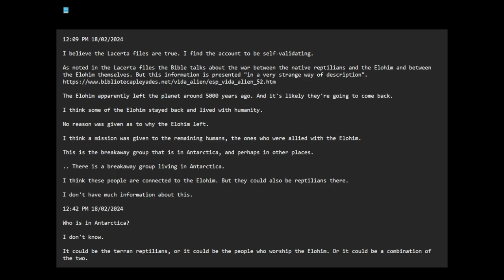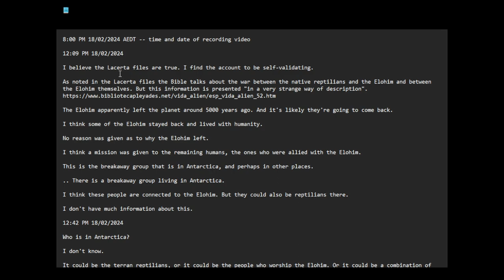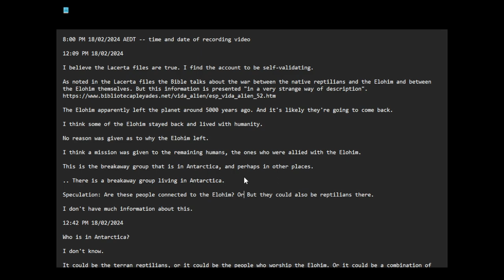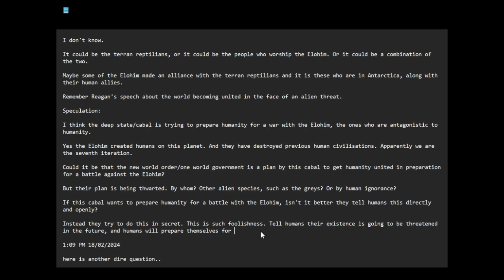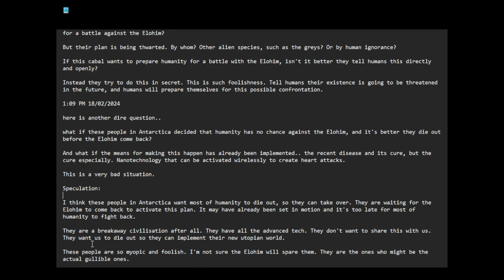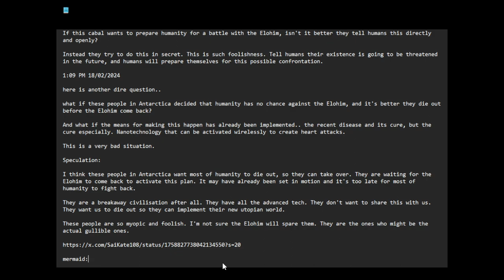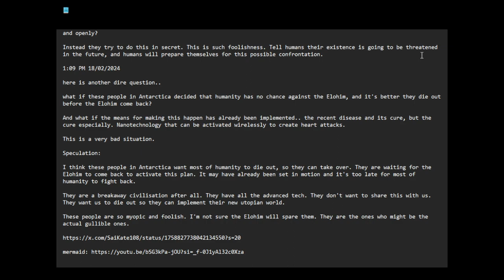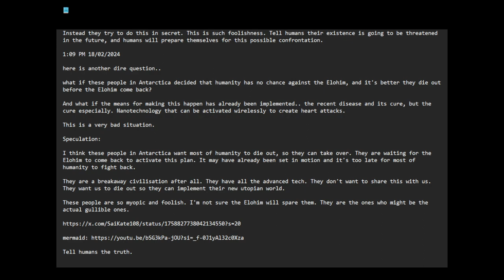we might have to fight the Elohim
8:00 PM 18/02/2024 AEDT -- time and date of recording video

12:09 PM 18/02/2024

I believe the Lacerta files are true. I find the account to be self-validating.

As noted in the Lacerta files the Bible talks about the war between the native reptilians and the Elohim and between the Elohim themselves. But this information is presented "in a very strange way of description".

The Elohim apparently left the planet around 5000 years ago. And it's likely they're going to come back.

I think some of the Elohim stayed back and lived with humanity.

No reason was given as to why the Elohim left.

I think a mission was given to the remaining humans, the ones who were allied with the Elohim.

This is the breakaway group that is in Antarctica, and perhaps in other places.

.. There is a breakaway group living in Antarctica.

Speculation: Are these people connected to the Elohim? Or are they aligned with the terran reptilians? Or is there an alliance between some Elohim, some advanced humans (Atlanteans) and some reptilians?

I don't have much information about this.

12:42 PM 18/02/2024

Who is in Antarctica?

It could be the terran reptilians, or it could be the people who worship the Elohim. Or it could be a combination of the two.

Maybe some of the Elohim made an alliance with the terran reptilians and it is these who are in Antarctica, along with their human allies.

Remember Reagan's speech about the world becoming united in the face of an alien threat.

Speculation:

I think the deep state/cabal is trying to prepare humanity for a war with the Elohim, the ones who are antagonistic to humanity.

Yes the Elohim created humans on this planet. And they have destroyed previous human civilizations. Apparently we are the seventh iteration.

Could it be that the new world order/one world government is a plan by this cabal to get humanity united in preparation for a battle against the Elohim?

But their plan is being thwarted. By whom? Other alien species, such as the greys? Or by human ignorance?

If this cabal wants to prepare humanity for a battle with the Elohim, isn't it better they tell humans this directly and openly?

Instead they try to do this in secret. This is such foolishness. Tell humans their existence is going to be threatened in the future, and humans will prepare themselves for this possible confrontation.

1:09 PM 18/02/2024

here is another dire question..

what if these people in Antarctica decided that humanity has no chance against the Elohim, and it's better they die out before the Elohim come back?

And what if the means for making this happen has already been implemented.. the recent disease and its cure, but the cure especially. Nanotechnology that can be activated wirelessly to create heart attacks.

This is a very bad situation.

Speculation:

I think these people in Antarctica want most of humanity to die out, so they can take over. They are waiting for the Elohim to come back to activate this plan. It may have already been set in motion and it's too late for most of humanity to fight back.

They are a breakaway civilisation after all. They have all the advanced tech. They don't want to share this with us. They want us to die out so they can implement their new utopian world.

These people are so myopic and foolish. I'm not sure the Elohim will spare them. They are the ones who might be the actual gullible ones.

Tell humans the truth.

Note: some spelling corrections added to pasted notes.